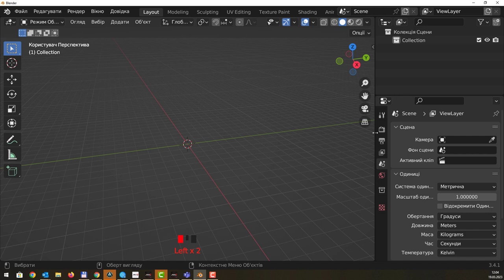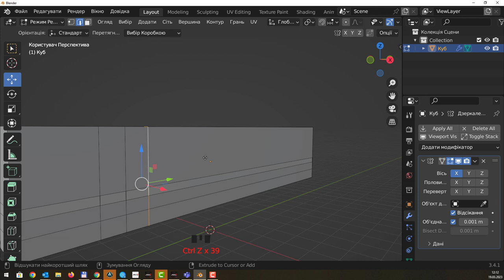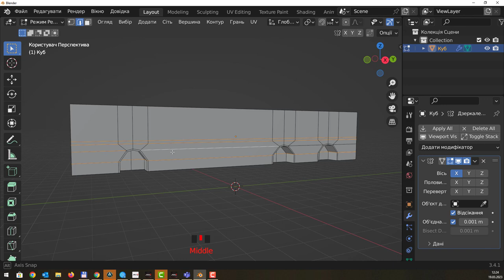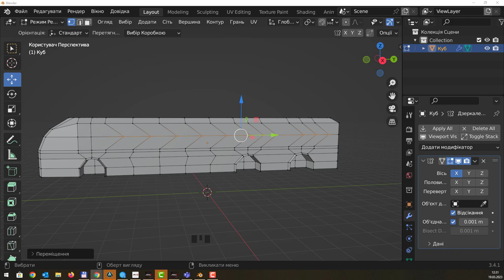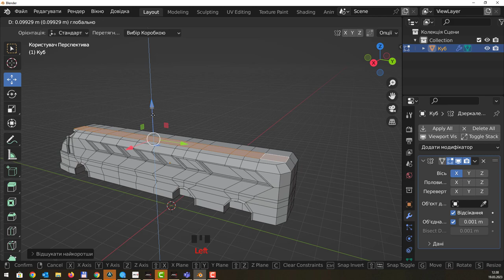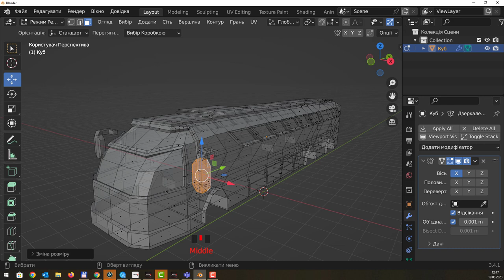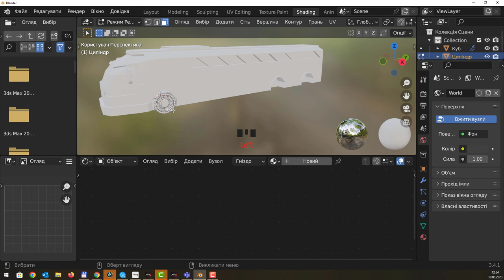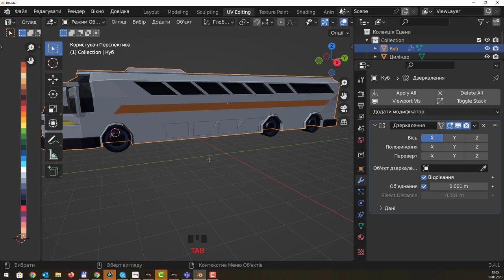Blender. Моделювання автобусу